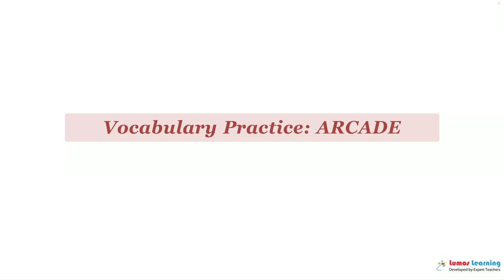ARCADE - Definition, pronunciation, grammar, meaning - Practice grade 4 vocabulary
ARCADE - pronunciation and meaning. This video helps you learn the word ARCADE. It includes pronunciation, spelling, sample sentences, definition and parts of speech. This word is suitable for students in grade 4. There are several grade 4 reading passages such as Shigeru Miyamoto
Author Unknown
Adapted by Candy Mazze, that use the word ARCADE. You can learn additional grade 4 words and answer interactive quizzes by visiting